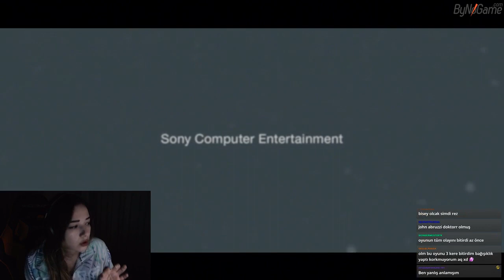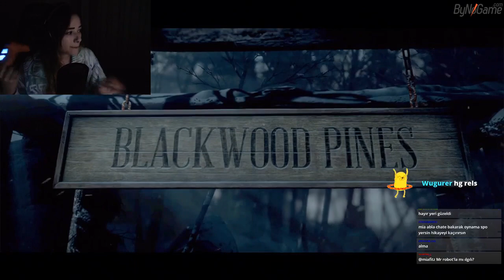miafitz Korku Yayını #1 @Until Dawn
miafitz 280 sub olduktan sonra korku yayını açacağına söz vermişti.İstediği sub sayısına ulaşan miafitz korku yayını serisine Until Dawn ile başladı.Heyecan dolu anlar ve bol korkmalı dakikalar bir arada